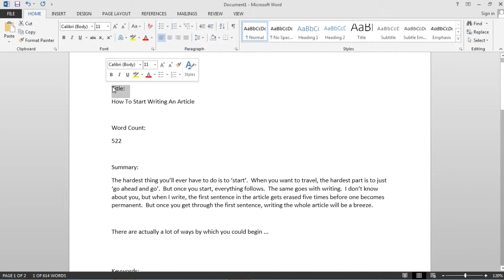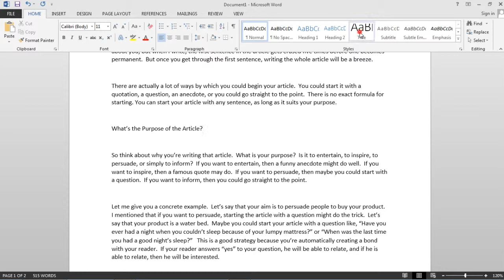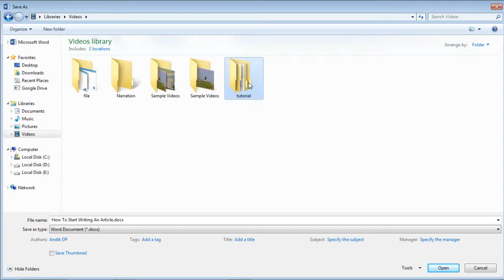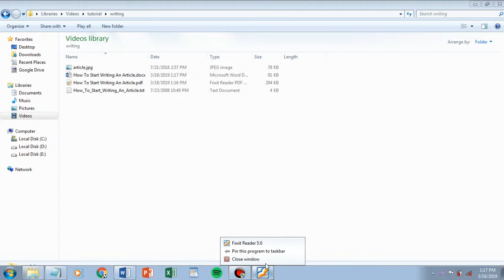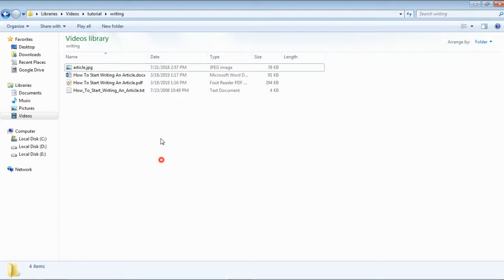How To Convert Microsoft Word To PDF | Create PDF File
How to convert Microsoft Word to PDF below can help you who want to create a PDF file.

The step you need to do is prepare the file you want to make pdf. Namely by typing using Microsoft Word.

In the tutorial video turning Microsoft Word into PDF, I use Microsoft Word 2013.

After the Microsoft Word file is ready, then you can save it in pdf format.

Then it will automatically save as a pdf file.

Good luck.